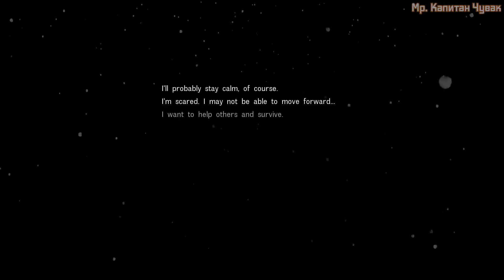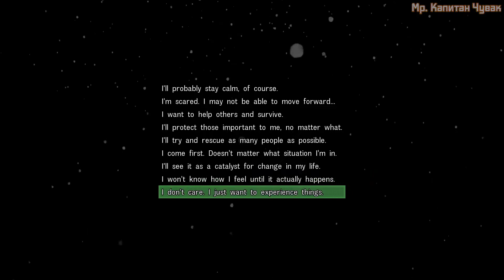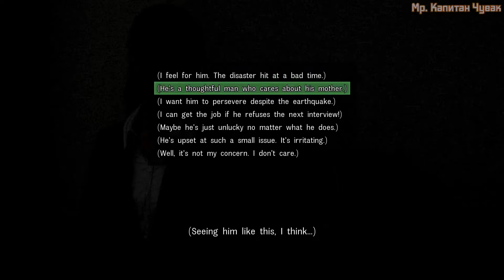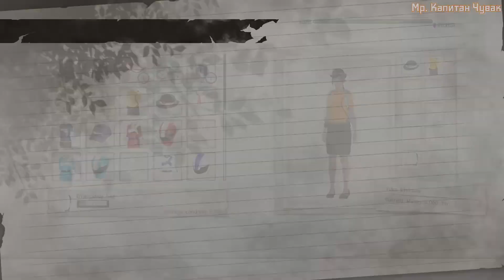Disaster Report 4 Summer Memories walkthrough DEMO